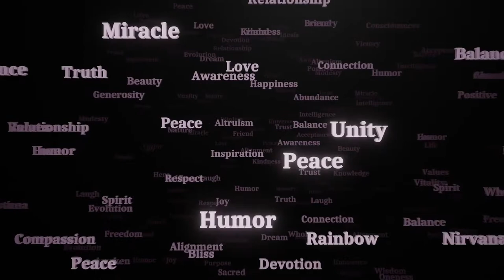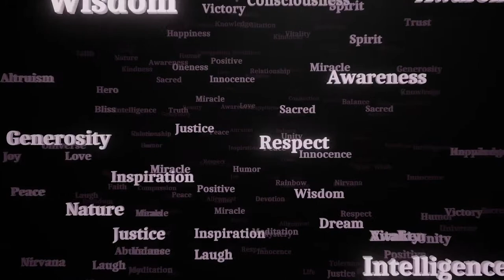Positive Words to Share With Others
Motion Graphics Animated Positive Words Background Video.
All animated background videos on my channel are free to use if you mention this channel in the description as the background author and add the link back to my channel : ( Background video by MOTION GRAPHICS BACKGROUND channel